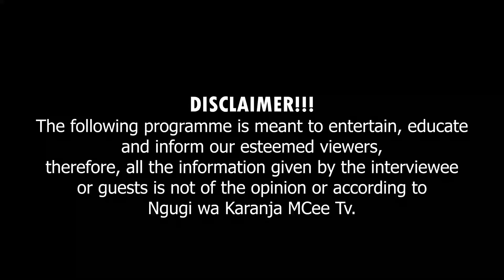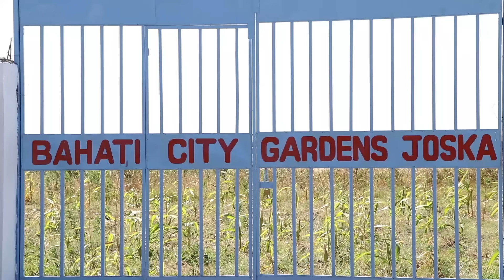Endwa eri aria mathiite gathafari ge cama ka wendo | Muhia na Luciana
The online couple
Muhia Empire